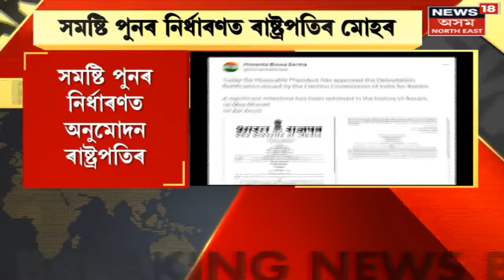PRIME TIME 18 : Anurag Chaliha Indrani Tahbildar ৰ আত্মহনন মূল Culprit - ইন্দ্ৰানীৰ স্বামী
Indrani Tahbildar Case : প্ৰথমবাৰলৈ মুখ খুলিছে ইন্দানীৰ স্বামী Ritesh Tahbildar য়ে
ৰিতেশ তহবিলদাৰৰ মতে অনুৰাগ চলিহাই মূল অপৰাধী ।